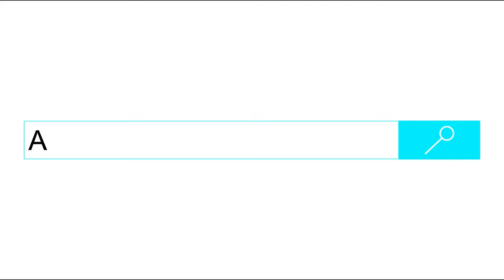Pullman Company R46 (N) @ Queensboro Plaza | Another Transit Video SHORT